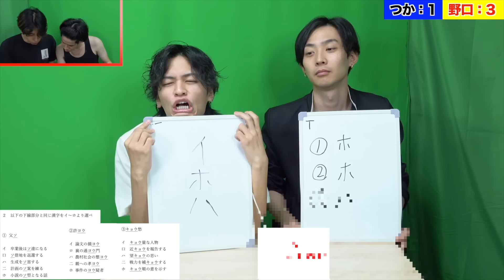【免許】自動車教習所で起きた、ヤバすぎるハプニングwww【合宿/通い】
「レジスタンス」の居酒屋イベント第4弾『レジの都4』を開催いたします！
◆チケットサイト
※会員限定回は、レジスタンスYouTubeメンバーシップのコミュニティ投稿からアクセスいただけます。
名古屋の居酒屋にて、レジキャラがバイト店員に扮し皆様をおもてなしいたします。
お食事しながらレジキャラとの写真撮影できるイベントはここだけ！美味しいお食事とお酒を楽しみながら、レジキャラと一緒に素敵なひとときを過ごしましょう！

☆編集：小山/つかきゅん

レジスタンスは
・主に大学生に向けた動画を毎日22時投稿中！
・夢は｢登録者100万人｣！

☆メンバーシップでは更にクオリティの高い動画を7の付く日に公開しています！↓加入はこちらから！↓

【プレゼントの宛先】〒150-0001 東京都渋谷区神宮前6-12-20 J6 Frontビル 6F 株式会社Carry On「レジスタンス」宛　※冷蔵・冷凍が必要な、なま物の受付はできません

【欲しいものリスト】
type=wishlist&filter=unpurchased&sort=default&viewType=list